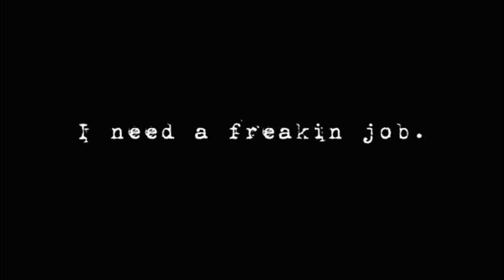Man On The Street.wmv